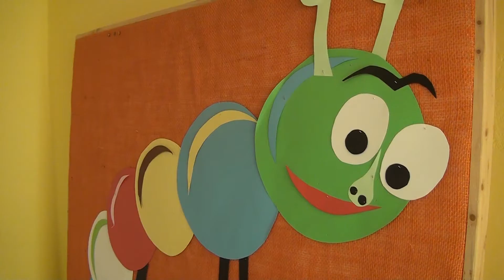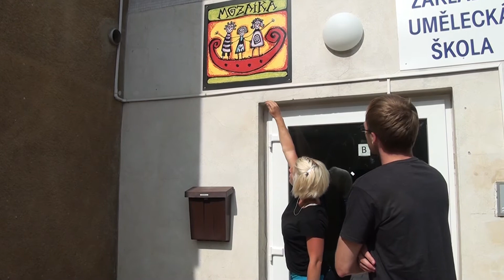LOVOSICE: RC Mozaika zahájí provoz po povodni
Poslední organizací, která ještě v Lovosicích nezahájila po červnové povodni svůj provoz, je Občanské sdružení Mozaika, které v Lovosicích provozuje rodinné centrum. Znovuotevření Mozaiky je plánováno až na 23. září. V minulých dnech zde proběhlo velké stěhování, při kterém pomáhala řada dobrovolníků a také třeba extraligoví házenkáři.